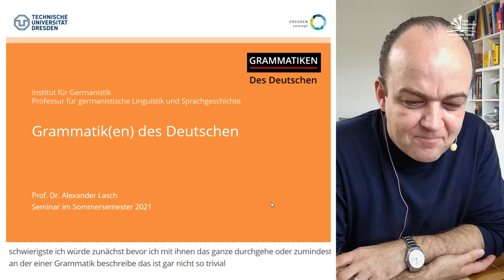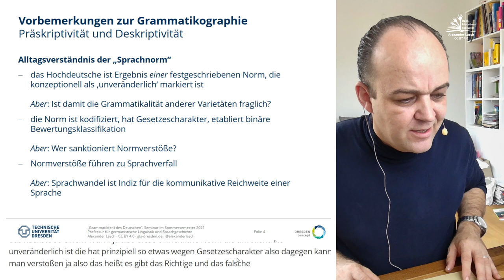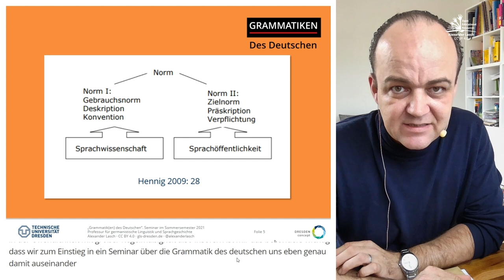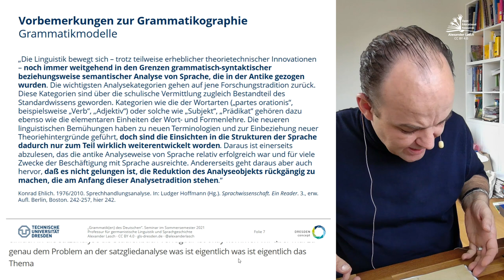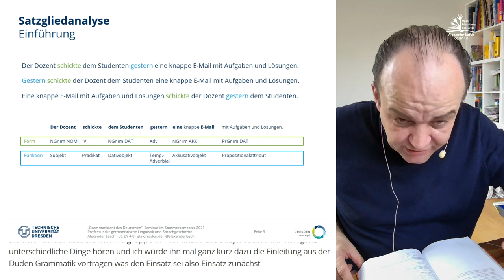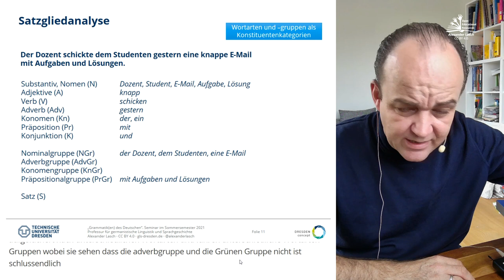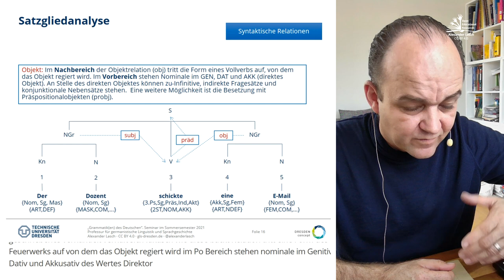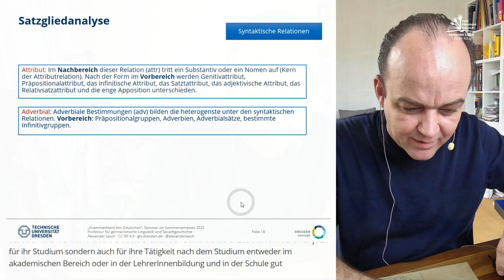Grammatik(en) des Deutschen: (Traditionelle) Satzgliedanalyse (SoSe 2021)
00:00 Intro
00:12 Begrüßung und Thema
00:58 Organisatorischer Rahmen (mit Erläuterungen zur digital barrierefreien Präsentation)
02:38 Vorbemerkungen zur Grammatikographie
14:46 [Nicht geplanter Schnellüberblick über einige empfehlenswerte Grammatiken aus dem Bücherregal]
20:31 (Traditionelle) Satzgliedanalyse
37:25 Zusammenfassung und Ausblick auf die Seminardiskussion